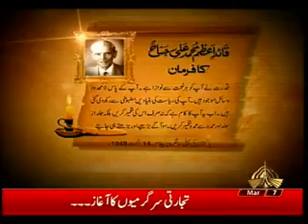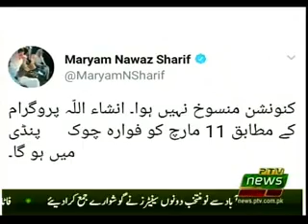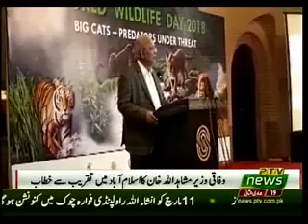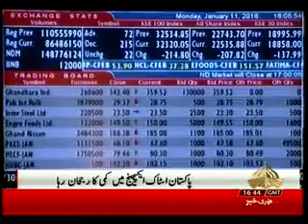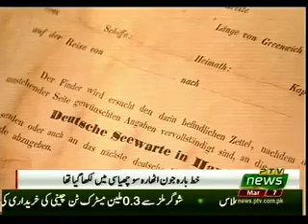KHABARNAMA 07 03 2018